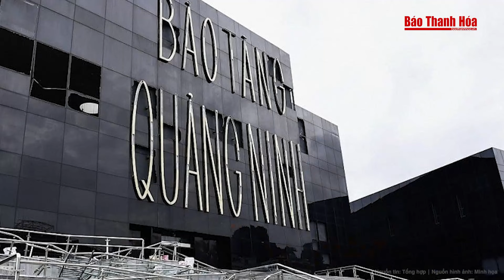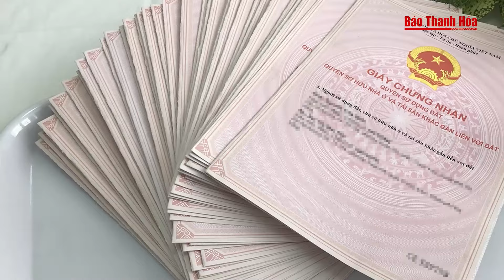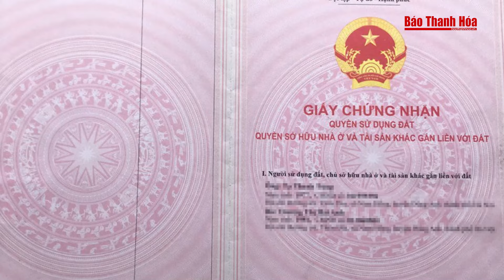Tin tức an ninh trật tự nóng nhất | Tin tức thời sự mới nhất, chính xác nhất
Tin tức mới nhất | Khách hàng thông tin có bom trên máy bay chuyến bay từ Đà Nẵng hạ cánh khẩn cấp
Mới đây, đại diện hãng hàng không Vietjet cho biết, một hành khách trên chuyến bay VZ961 ngày 26/9 của Vietjet Thái Lan từ Đà Nẵng đến Bangkok (Thái Lan) đã thông báo có bom trên tàu bay.